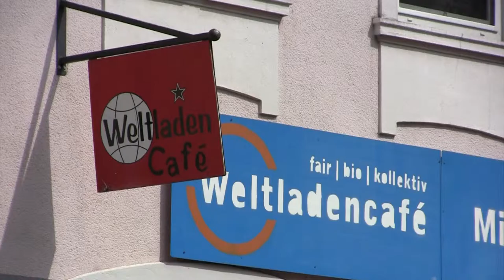FAIRteiler - Das Foodsharing-Regal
Was ist Foodsharing? Und wie kann ich mitmachen?
Ein Beitrag über das neue Foodsharingregal im Weltladencafé in Göttingen.

Ein Abschlussfilm des Kurses Journalistische Praxis Fernsehen (Juli/August 2014) an der Uni Göttingen